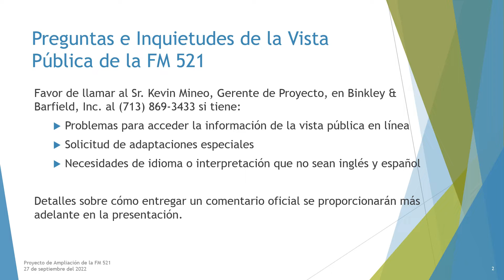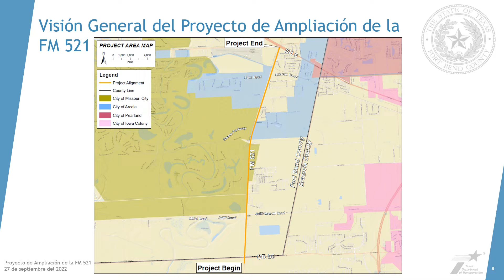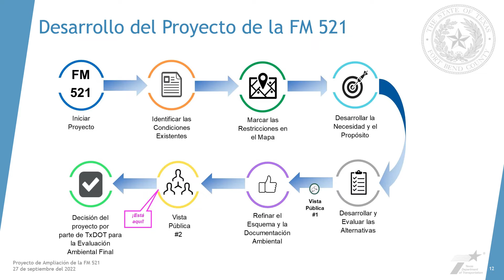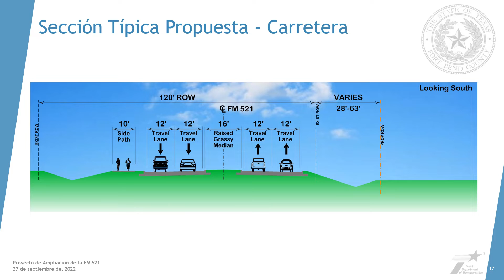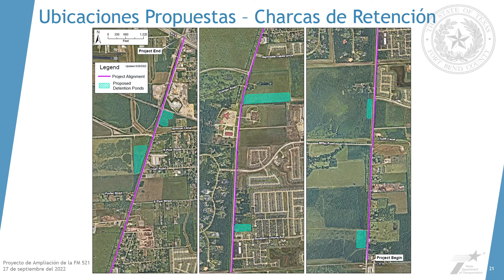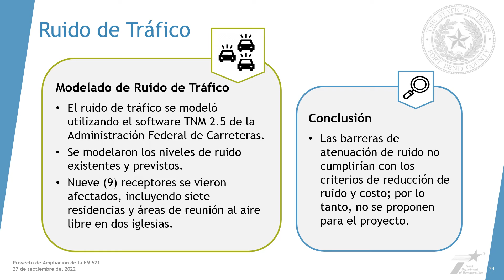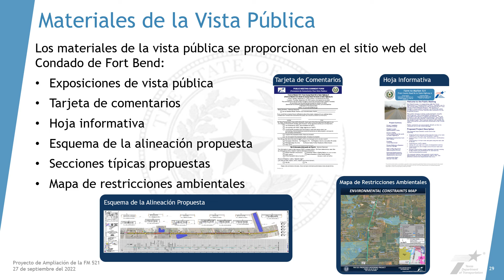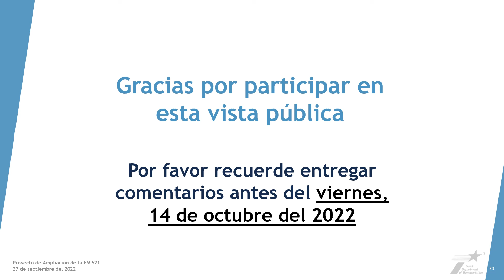FM 521 0111 03 064 PM2 Presentation Spanish Recording